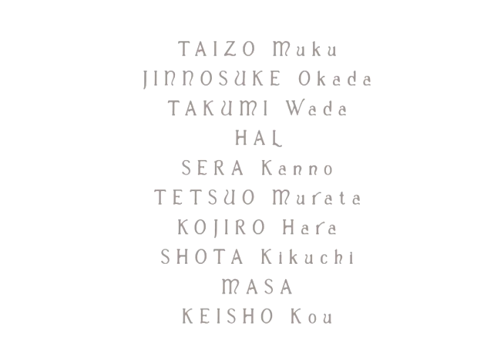木星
Taizo Muku / Jinnosuke Okada / Takumi Wada / HAL / Sera Kanno /
Tetsuo Murata / Kojiro Hara / Masa / Keisho Kou / Toru Sasaki /
Kohei Miura / Shine Hikaru / Yushin Hashimoto / Haruto Yoshimura /
Iori Fukuma / Shogo Zama / Ayahiro Uratsuka / Shoma Takeda

Filmed & Edited By Kazuya Yokoe

MANWHO 2020